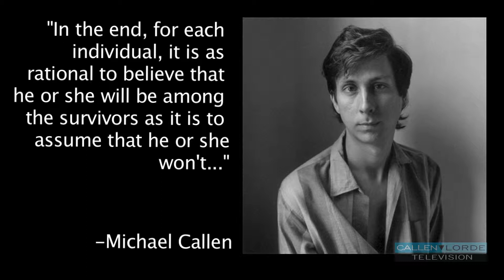Who We Are? - The Callen-Lorde HIV CAB - Callen-Lorde TV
Meet Callen-Lorde's HIV Community Advisory Board and find out who they are, what they do and how they can help you.